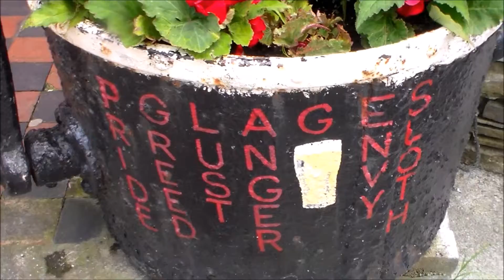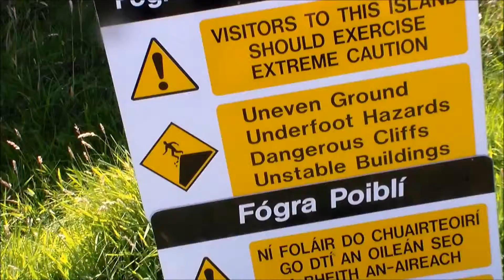PMB goes Irish part 2: Aquariums and Mountains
Here's Part 2 of PMB goes Irish, Here Paul travels up mountains, discovers different modes of transportation, Tries to film a lake dwelling Dolphin, and  learns that you should always wipe your feet after hiking in Ireland.